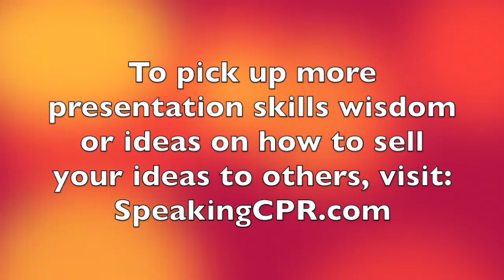How to Deliver a Speech - Overcome These 3 Objections in the Minds of Your Audience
Every time you present to a group, there are 3 potential obstacles to them taking action on your message.

This video offers insight into what they're thinking and how to answer their questions.

How do you earn trust with your audiences?